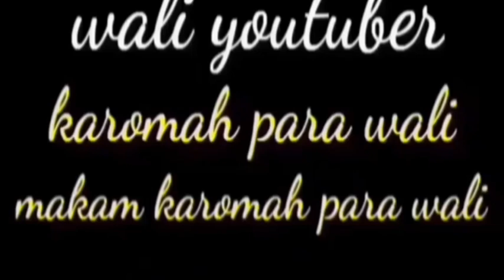singkat padat tausiah dari Abah KH Yusuf almubarok